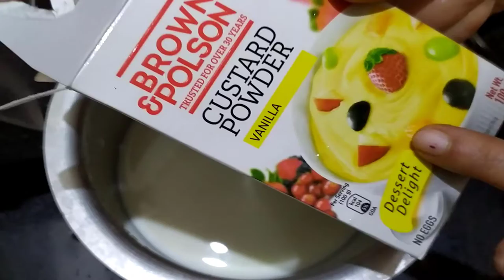Tasty Easy and simple fruit salad Recipe at home | Perfect Summer Fruit Salad make best fruit salad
Hello Everyone today I am going to prepare Fruit salad Recipe   It's very tasty for summer /birthday part.

Ingredients for
Fruit
Sugar
milk
custard powder